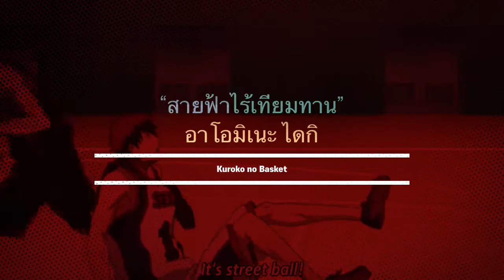( รีวิวโมเดลมือ2 Kuroko no Basket🏀Ep.003 )รุ่นปาฏิหาริย์ "สายฟ้าไร้เทียมทาน"อาโอมิเนะ ไดกิ รร.โทโอ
อาโอมิเนะ ไดกิ รร.โทโอ
Kuroko no Basuke DXF Figure ~CrossxPlayers
Material: PVC, ABS
Height: 160 mm
Manufacturer: Banpresto
โรงเรียนโทโอ
อาโอมิเนะ ไดกิ (青峰 大輝)
เบอร์ 5 (สมัยเทย์โคเบอร์ 6)
ตำแหน่ง : Power Forward
สูง : 192 เซนติเมตร
น้ำหนัก : 85 กิโลกรัม
กรุ๊ปเลือด : B
วันเกิด : 31 สิงหาคม
พรสวรรค์ : ความคล่องตัว , ความเร็ว , การทำแต้ม
คติประจำตัว : คนที่จะเอาชนะฉันได้ ก็คือฉัน
อดีต 1 ในสมาชิกของรุ่นปาฏิหาริย์ เป็นผู้เล่นที่เก่งกาจขนาดคางามิยังโค่นไม่ลง อาโอมิเนะเคยเป็นแสงให้คุโรโกะสมัยตอนอยู่โรงเรียนเทย์โค และเป็นคนที่คิเสะนับถือ แต่พอขึ้นชั้นมัธยมปลายกลับนิสัยแย่ลง เกเร ชอบดูถูกเหยียดหยามคู่แข่ง ความสามารถของอาโอมิเนะคือความเร็ว และร่างกายที่ยืดหยุ่น ถนัดเล่นเกมเร็ว และมักเล่นบาสสไตล์ไร้รูปแบบ ทำให้ป้องกันได้ยาก
จากตำนานแห่งทีมบาสเก็ตบอลของโรงเรียนมัธยมต้นเทย์โคที่มีผู้เล่นสุดแข็งแกร่ง 5 คน พวกเขาได้กลายเป็นที่รู้จักในฐานะ "รุ่นปาฏิหาริย์" หลังจากที่พวกเขาทั้ง 5 คน จบการศึกษาจากโรงเรียนนี้แล้ว ต่างแยกย้ายไปเรียนในโรงเรียนที่มีทีมบาสเกตบอลชั้นนำ แต่มีผู้รู้ไม่กี่คนว่าความจริงแล้วยังมีผู้เล่นอีกคนในทีม เขาเปรียบเสมือนเงาของทีม และเป็นสมาชิกคนที่ 6 ในทีมถูกขนานนามว่า "ผู้เล่นมายาคนที่ 6" ซึ่งได้เข้าเรียนที่โรงเรียนมัธยมปลายเซย์ริน